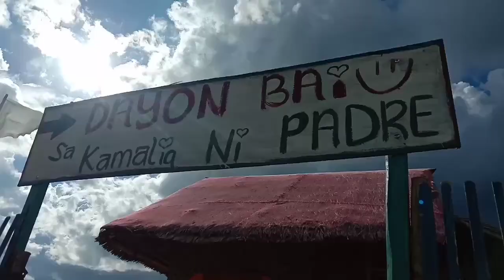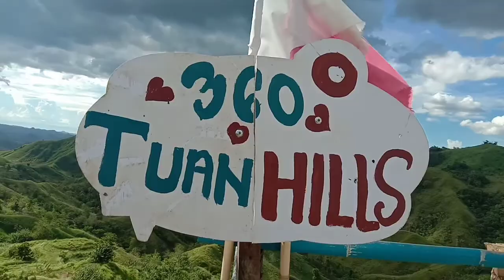Tuan Hills Adventure: the search for balay nga naay purtahan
360 view of Tuan Hills. Tuan, Montesuerte, Carmen, Bohol